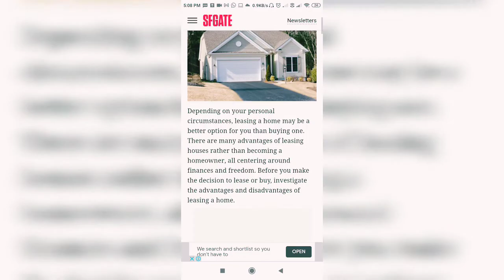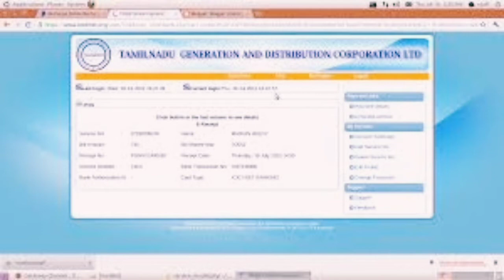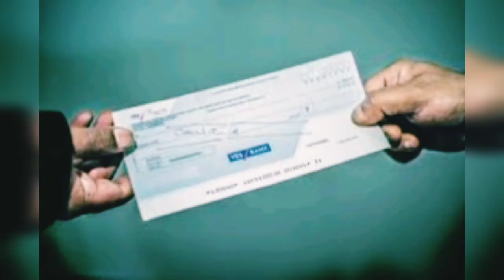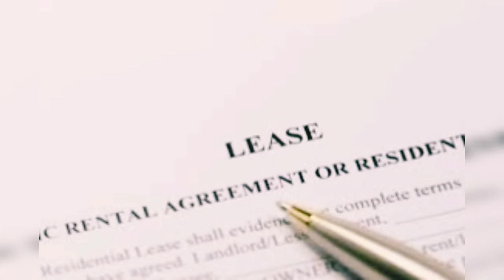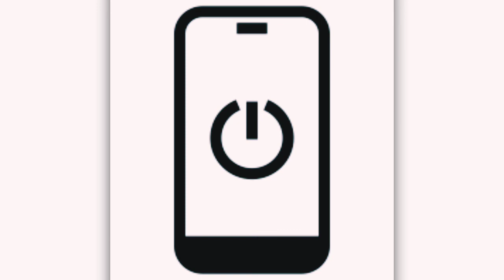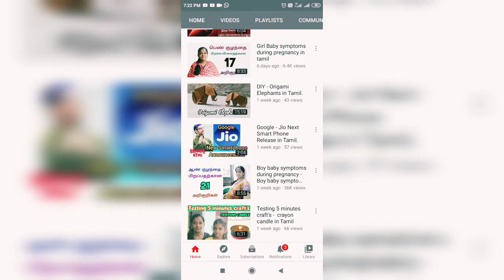வீடு,கடை LEASE செல்லும் முன் தெரிந்துக்கொள்ள வேண்டிய மிக மிக முக்கியமான தகவல்கள்.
அன்பு உறவுகளே,
நீங்கள் கஷ்டப்பட்டு சம்பாதித்த உங்களது பணத்தை பாதுகாப்பது எப்படி ,
லீஸ் போகும் முன் என்னென்ன தகவல்களை தெரிந்து கொள்ள வேண்டும் என பல தகவல்களை உங்களுக்காக இந்த வீடியோவில் பகிர்ந்துளேன்.
நன்றி.